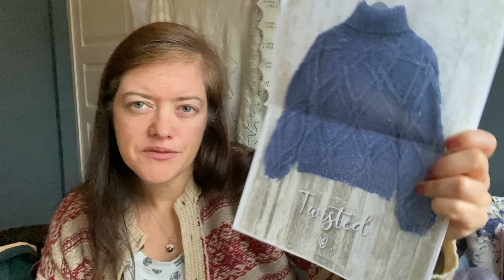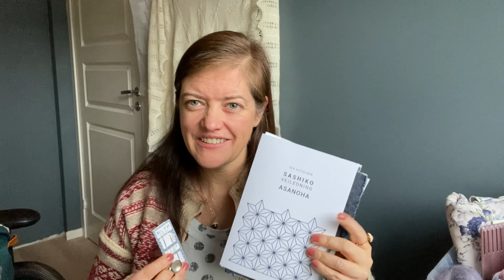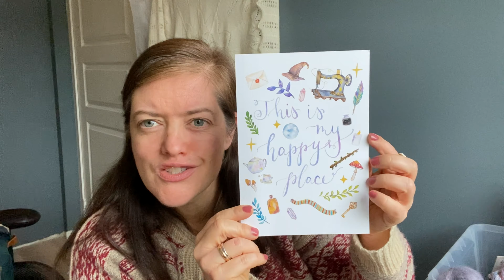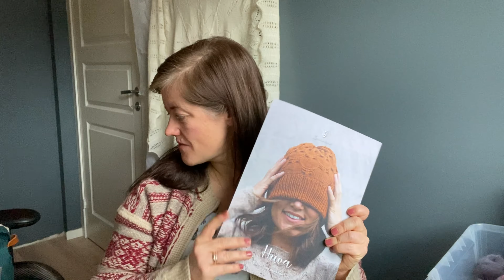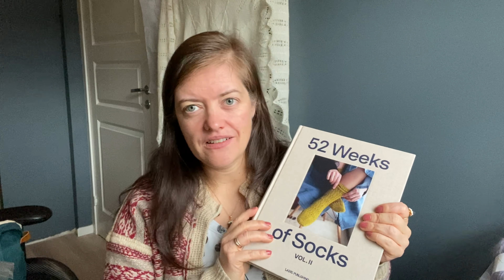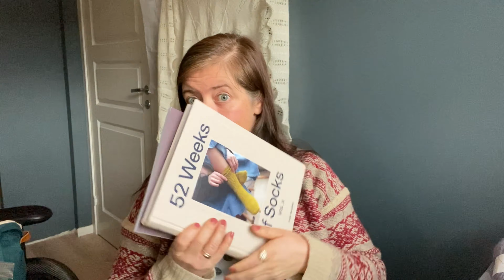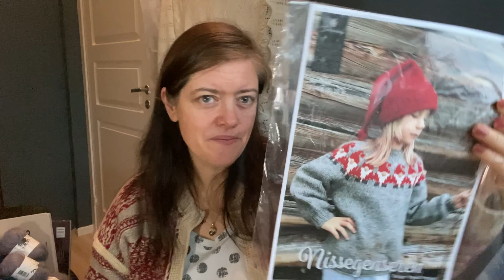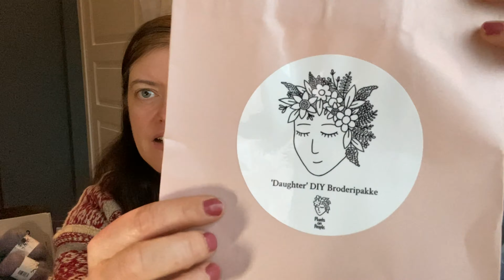v3.0 - Uke 41 og Stitsjorama (inneholder reklame)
Nevnt i denne episoden:

Har på meg:
Vrengt kofte til støtte for Fosen Samene

Mer detaljer om mine prosjekter kan du finne på min Ravelry-side,

Musikk
Fol The Rol, Claude Oak
via iMovie